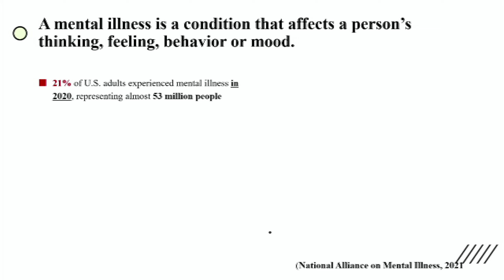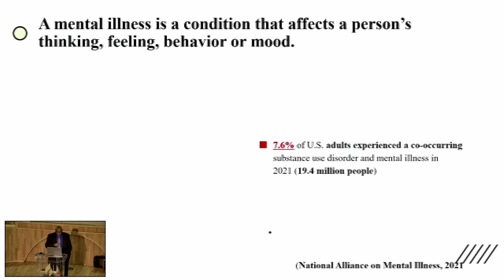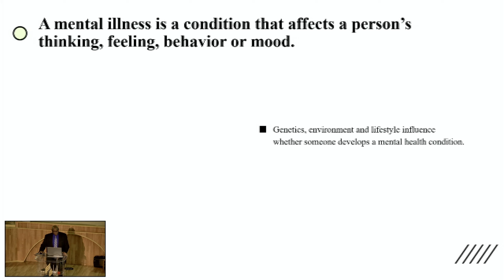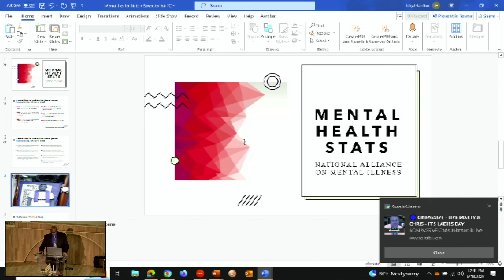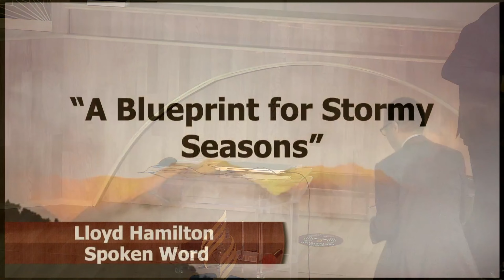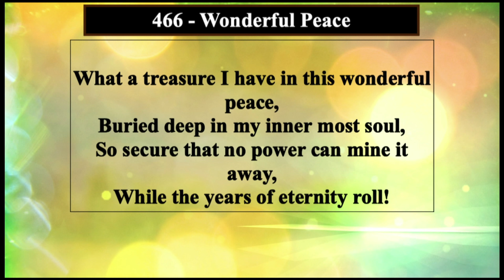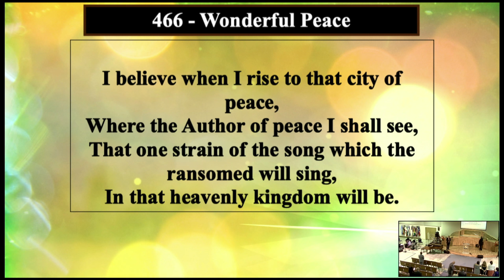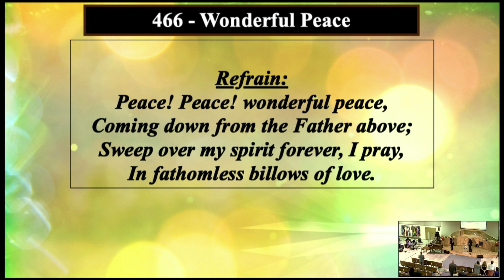"A Blueprint for Stormy Seasons" - Lloyd Hamilton | ANC Worship Service Experience - 5/18/24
Our speaker for today, Lloyd Hamilton, presented a thought-provoking message titled: “A Blueprint for Stormy Seasons”.